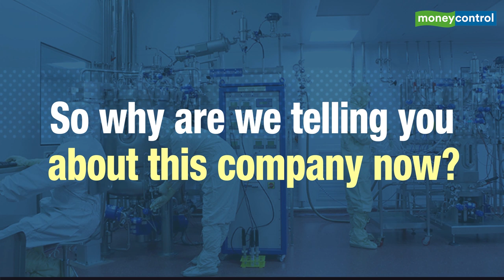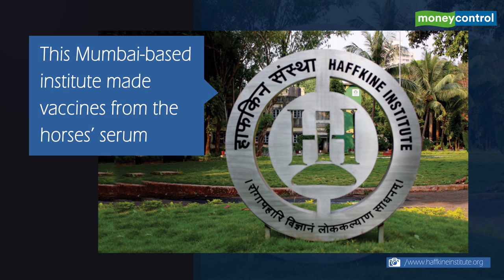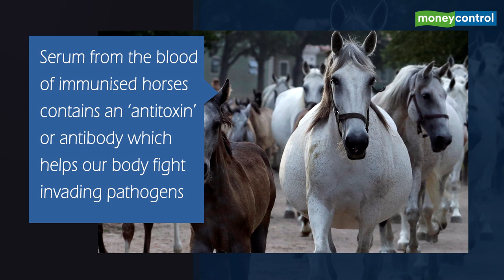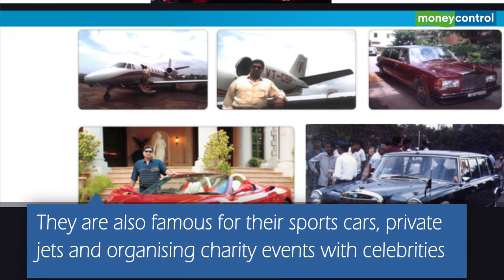How a love for horses led to the world’s largest vaccine manufacturing company in India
Here is why horse breeding is the secret behind success of Cyrus Poonawalla's vaccine business